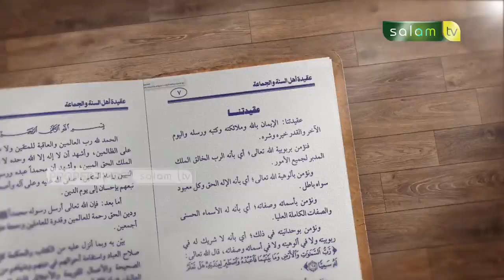Iman Kepada namadan Sifat Allah - Ustadz Dr. Abdur Rasyid, M.Pd.I (Part 12)